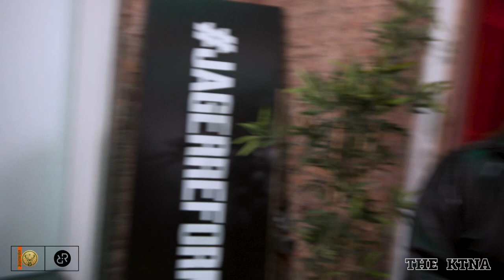JagerReform: The KTNA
Inside JagerReform a live session from an exciting and upcoming act, the KTNA.

Made in Kenya, raised in Manchester, the genre-splicing twin sisters have set out on a path of communicating soul via the language of the cosmos with boundless energy and unfiltered optimism. Join us for a journey through their other-worldly sounds, as they perform material from their latest 'Life Under Seige' EP with guitarist Hayden Astley.

Setlist:

00:00 - 'Paradise by The KTNA - Clint Eastwood by Gorillaz
04:14 - 'OWT' by The KTNA - Don't Look Back In Anger by Oasis
09:57 - 'MBD' by The KTNA
17:04 - 'people change' (Lil Peep Tribute) by Sagun feat. The KTNA
22:04 - 'The Bottom' by The KTNA
26:30 - 'it's too late to keep it together' by Sagun feat. The KTNA
31:15 - 'Hope' by the KTNA

JagerReform powered by Jägermeister

Find us online: @reformradio